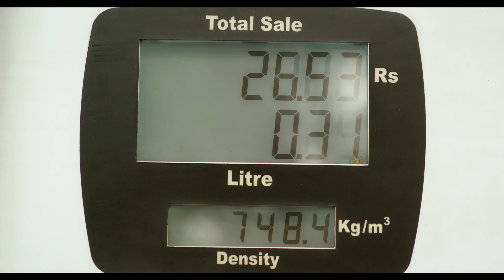Gangetica - Ready to move apartment at Chandannagar, Hooghly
Imagine a place without worries, elegantly green and languidly unrushed, nestled in a quiet nook near the Ganges. This tranquil abode is where you can drift away to peace and start a new life.
About 40 kilometers north of Kolkata, you will find an erstwhile French colony, Chandannagar. Steeped in history, it has been favoured by legends like Rabindranath Tagore and Ishwarchandra Vidyasagar. Untouched by
industrial pollution, it offers all modern amenities, while embracing its heritage.